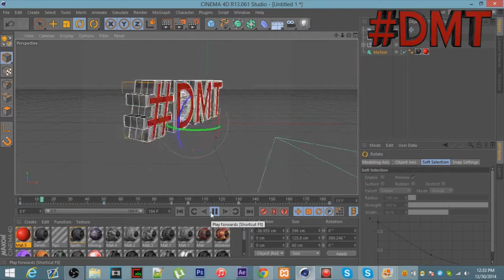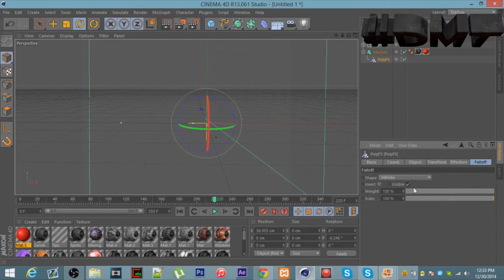DMT Watermark Speed Art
Such a dope Modding Team

Glad I Joined

For GTA Money Lobbies